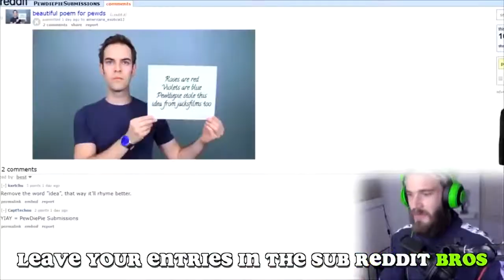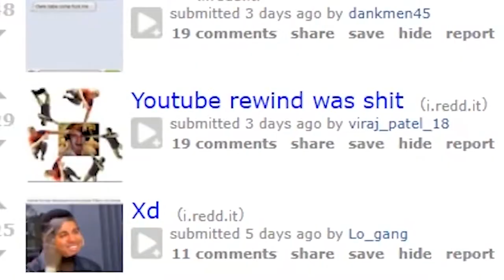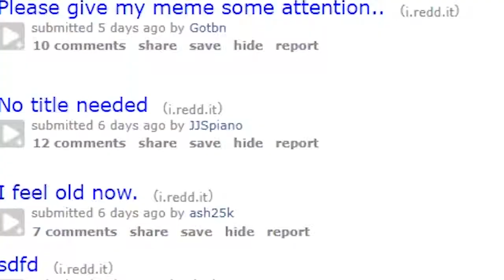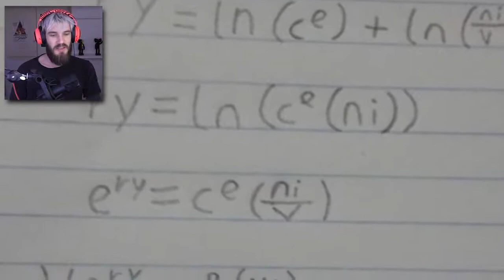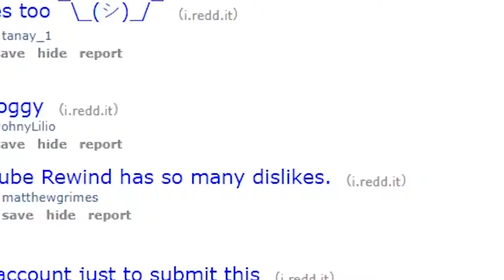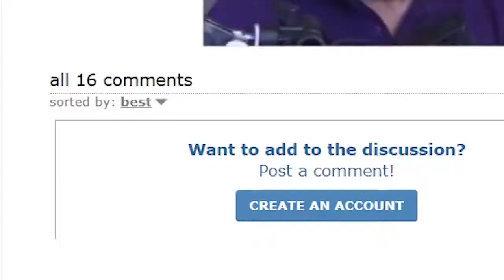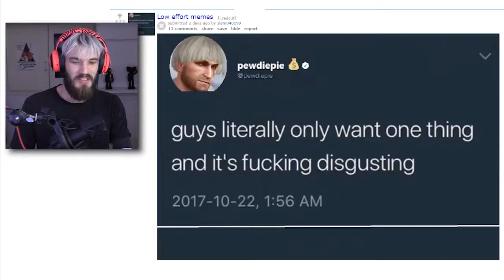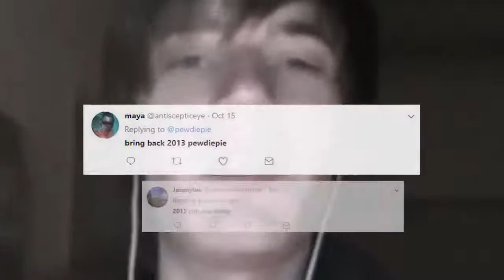The REAL reason I wasnt in YouTube Rewind |reupload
reupload fuk u guys i wont make it private im too lazy ok